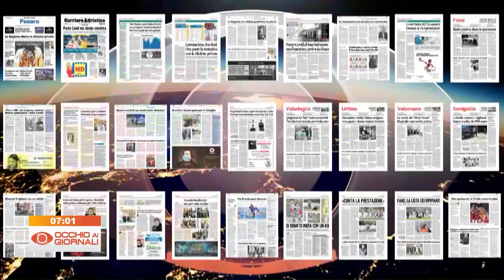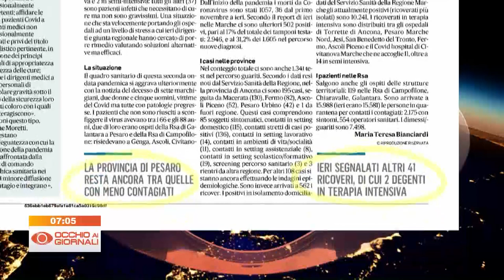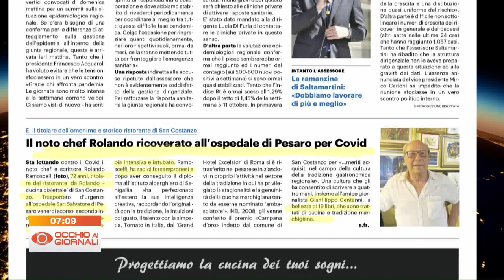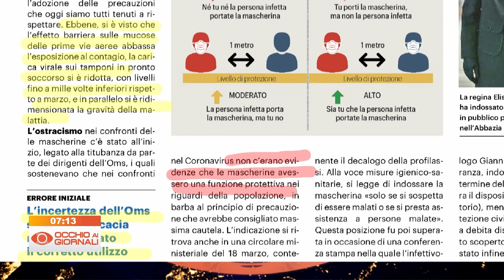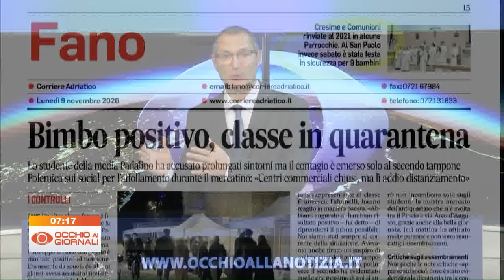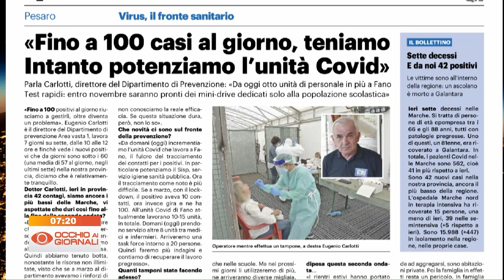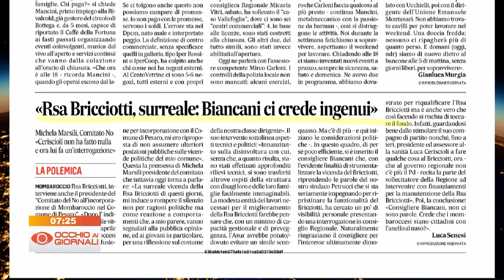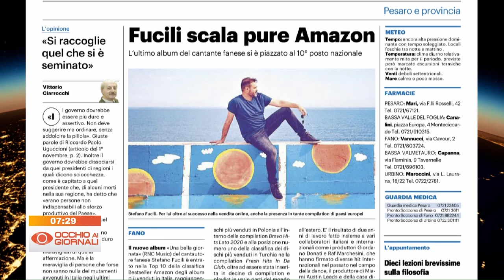Occhio ai Giornali 9 novembre 2020